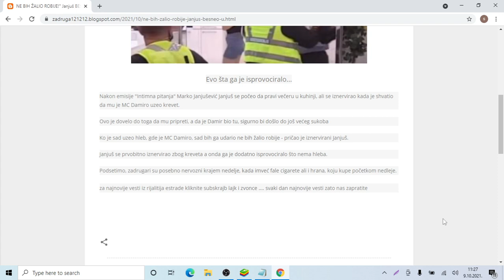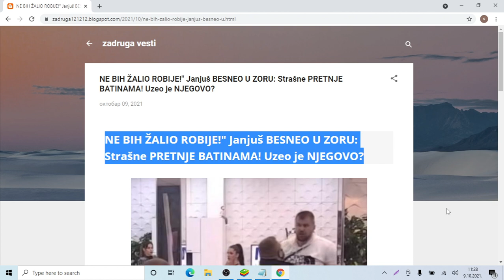NE BIH ŽALIO ROBIJE! Janjuš BESNEO U ZORU Strašne PRETNJE BATINAMA! Uzeo je NJEGOVO